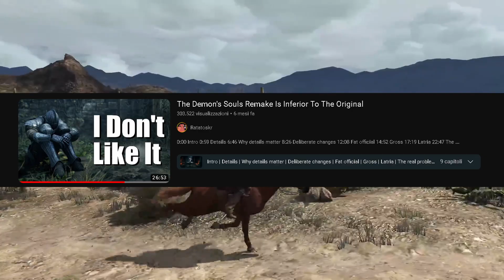Red Dead Redemption NON ha bisogno di un REMAKE (ma di una remastered)